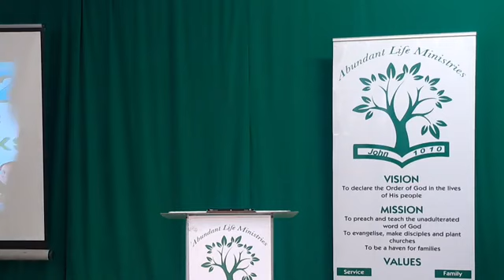But the hair grew again by Prophetess Golda Badmos